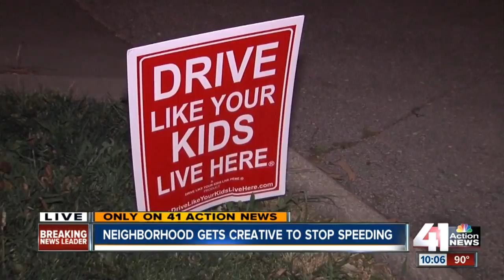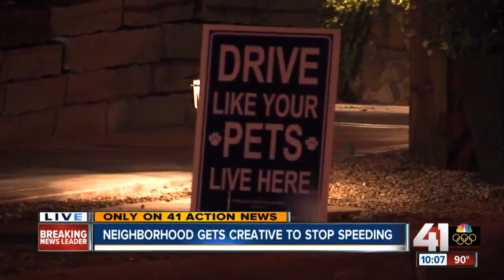Neighborhood gets creative to stop speeding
If you're driving down a street in the Volker neighborhood of Kansas City, there are some bright red and blue signs that are hard to miss.

41 Action News, KSHB, brings you the latest news, weather and investigative reports from both sides of the state line.